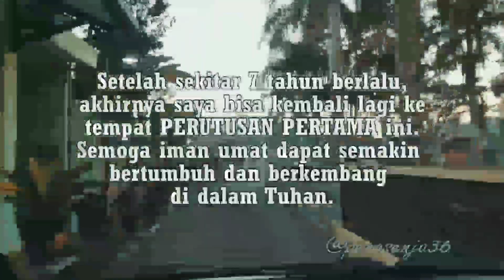PERUTUSAN PERTAMA 2011 ICATATAN PASTORAL 05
Halo Sahabat Pena, Senja ini kita bisa melihat catatan pastoral "Perutusan Pertama" di Stasi Wonodadi Paroki St. Maria Blitar. Selamat menyaksikan.

Refleksi -

Kisah pastoral selalu menjadi pengalaman yang berharga apalagi kisah pastoral pertama. Ketika berada di kelas 4 Seminari Garum, saya mendapat kesempatan untuk berpastoral di Stasi Wonodadi. Kisah itu terkenang 7 tahun lalu. Di tempat itulah, saya sungguh belajar untuk semakin menerima dan mencintai umat.

Setelah 7 tahun berlalu, saya mendapat kesempatan untuk kembali lagi ke sana. Bersama dengan Rm. Gunawan, kami berangkat ke sana untuk misa. Sampai di sana, saya kembali dipertemukan dengan umat; ada yang masih ingat, ada pula yang sudah lupa,. Anak-anak yang dulu masih kecil-kecil, saat ini sudah bertumbuh dan sudah remaja. Saya pun bersyukur bisa merasakan kembali dan mengenang kisah itu.

Semoga umat dapat semakin dekat dengan Tuhan dan semakin bertumbuh di dalam iman Katolik, meskipun jumlahnya kecil. Semoga apa yang kecil ini sungguh dapat menjadi terang dan garam di tengah masyarakat.